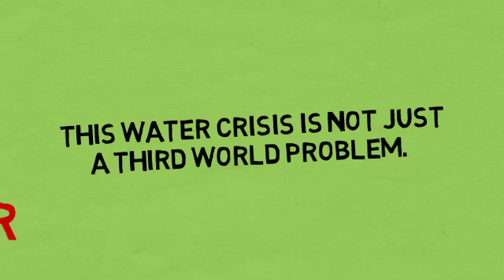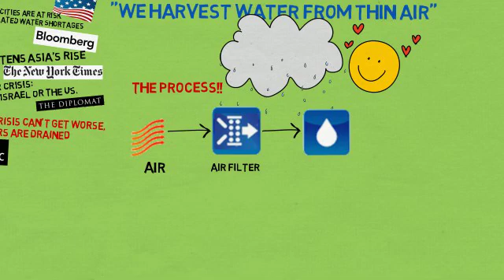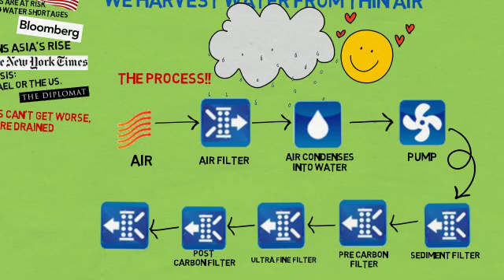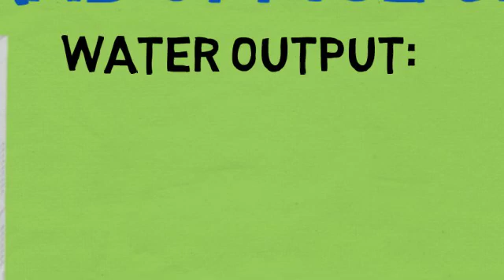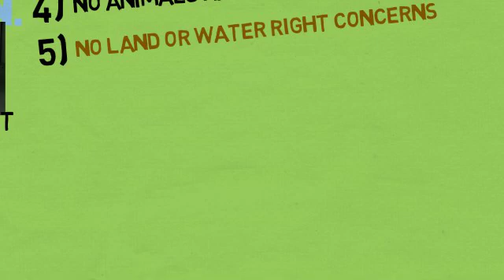Dew Point Water Crisis and Atmospheric Water Generator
Water Atmospheric Water Harvester Power Point